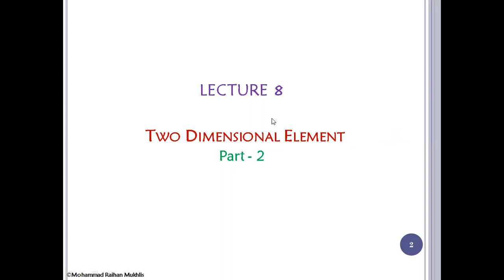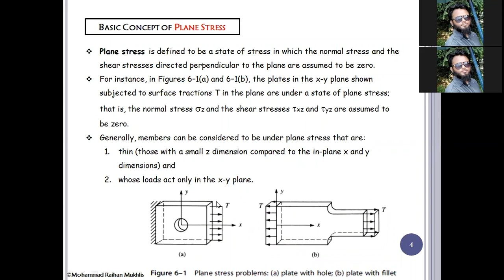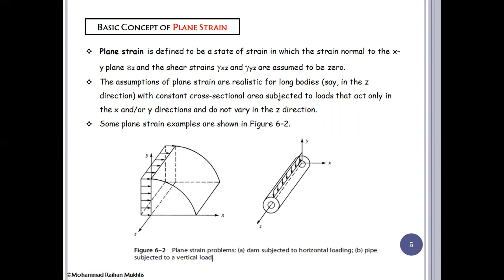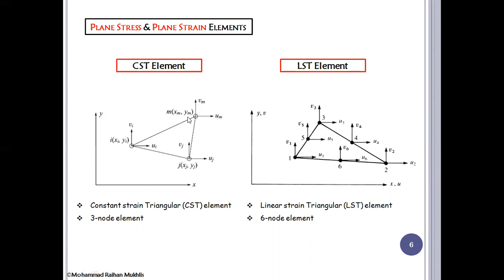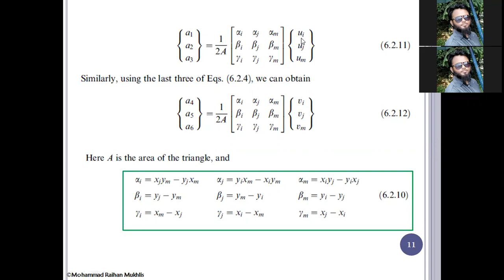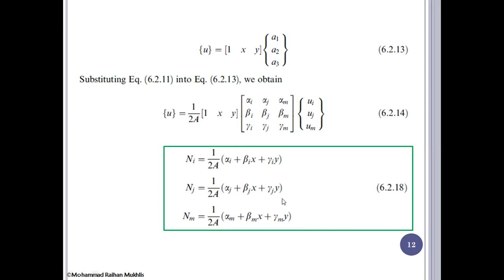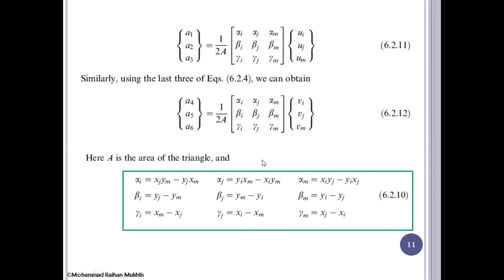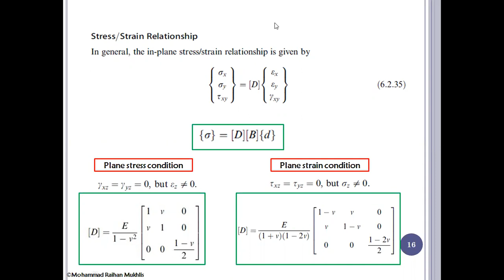Finite Elements Methode class - 2